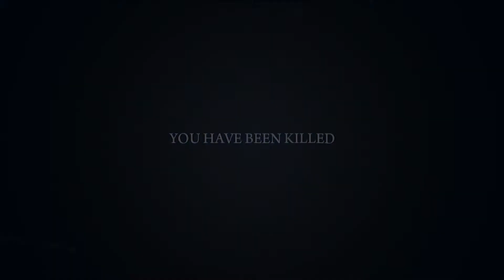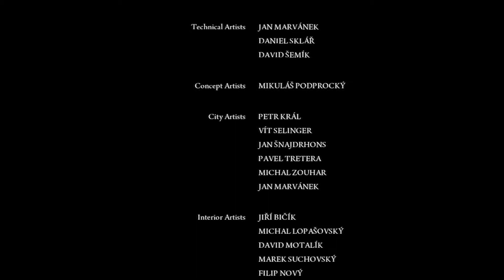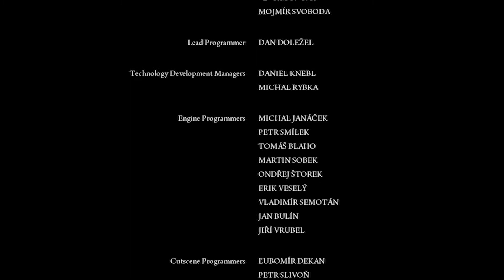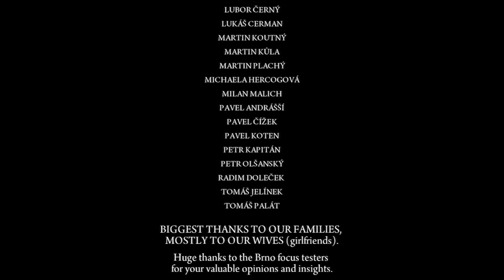GOING JOHN WICK ON EVERYONE (Mafia II Definitive Edition FULL GAMEPLAY - Ending)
Time for retribution and what better than John Wick style? Channeling our inner John Wick to remover ourselves from the Mafia life!

" Music by : Sad Puppy - (Loved You) Since I Met You